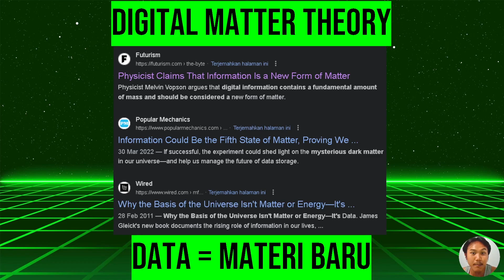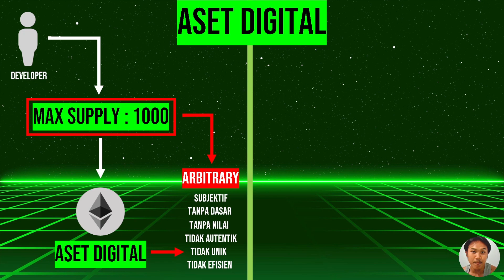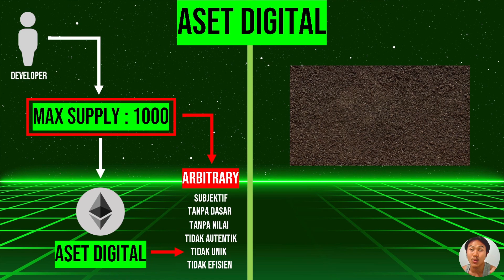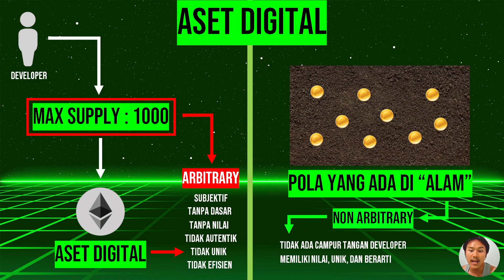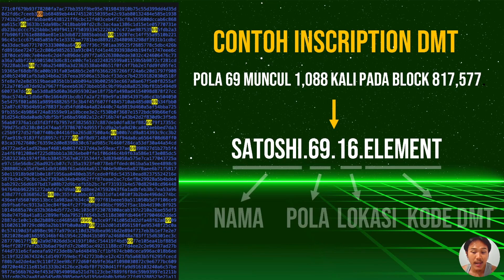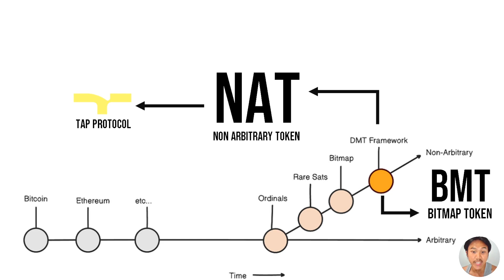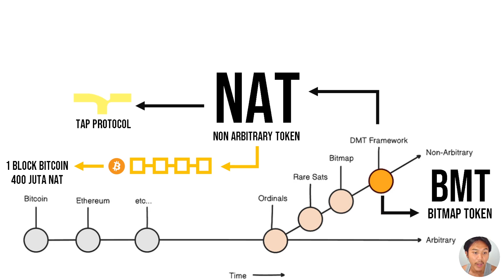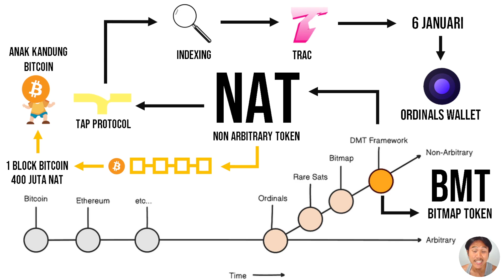KOIN INI SEPERTI EMAS DI DALAM BITCOIN ! DMT DAN NAT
USDT (BEP20) : 0xFDA29C14035b0a2448AB4eed78527B07EECCD987

Bitmap Metaverse Bitcoin
Digital Matter Theory Non Arbitrary
Digital Matter Theory
NAT Token TRAC dan TAP
Jubilee Upgrade Bitcoin
Bitcoin Harga 1 Dollar
Anak Bitcoin Inscription
NAT BMC
Bitcoin DEFI
BRC20 Ordinals
Bitcoin Metaprotocol
Narrative Ordinals Inscription Terkuat 2024
TRAC Tap Protocol
CBRC20
2 NARRATIVE TERKUAT UNTUK MENJADI MILIARDER CRYPTO 2024
Cara Cari Koin Micin Terbaik
Small Cap Altcoin Tutorial
Altcoin November 2024
Narrative Token 2024
Bull Market 2024
Teknikal Bitcoin Terbaru
Teknikal Terbaru
Narasi Tokenisasi RWA
Koin Token Januari 2024
Bitcoin Siaga
Teknikal Bitcoin Terbaru Bear Market
Koreksi Teknikal BTC
Bongkar Portofolio
Pace Crypto
Likuidasi Aset
Skenario Terburuk Bitcoin Januari 2024
Teknikal Bitcoin Terbaru
Update Bitcoin
Halving 2024
Berita Bitcoin
On Chain
Teknikal BTC
Pasar Crypto
Bitcoin Akan Hancur ?
Bitcoin Terbang
Crypto Analisa
Bitcoin
BTC
BTC Crash
Bitcoin Hancur
Cryptoquant
Crypto Akan Terbang ?
Pasar Crypto
Bitcoin Akan Hancur ?
Bitcoin Terbang
Elon Musk